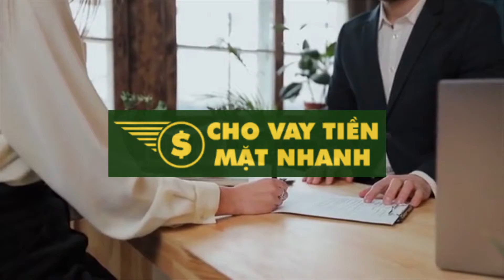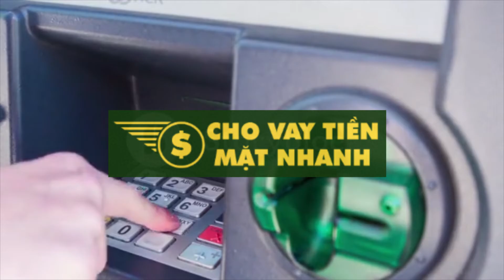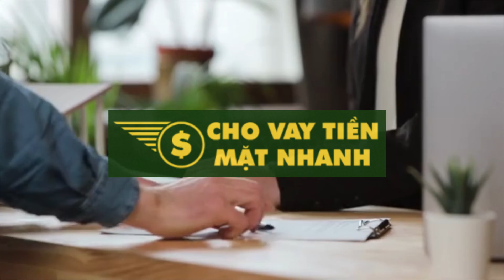Vay tín chấp ở đâu tốt nhất hiện nay?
Nhiều người gặp vấn đề khó khăn trong tài chính, cần vay tín chấp nhưng lại không biết vay tín chấp ở đâu tốt nhất. Vậy hãy tham khảo ngay video sau để có câu trả lời nhé.

1. Đôi nét về vay tín chấp.

Vay tín chấp là hình thức cho vay vốn đang được các ngân hàng áp dụng khá thành công. Đây là hình thức cho người vay một khoản tiền mà không cần thế chấp bất cứ tài sản giá trị nào hay sự bảo lãnh của công ty, tổ chức nào cả. Hình thức này ngân hàng cho vay trả góp dựa trên uy tín, năng lực, mục đích sử dụng của mỗi cá nhân hoặc tổ chức đang còn hoạt động.

Lợi ích của vay tín chấp.

Khách hàng có thể vay tiền mà không cần tài sản đảm bảo. Đây là thế mạnh của chương trình vay vốn này.

Thời gian duyệt hồ sơ ngắn có thể giải ngân ngay trong ngày. Tuy nhiên, tùy theo từng khu vực có thể giải ngân trong 2 đến 3 ngày với khoản vay từ 10 triệu đến 300 triệu.

Được giải ngân ngay khoản tiền dựa vào các giấy tờ như bảng lương, hợp đồng lao động, hợp đồng bảo hiểm nhân thọ… trong thời gian ngắn.

Lãi suất vay tín chấp hấp dẫn đi kèm nhiều ưu đãi khi vay. Đa số lãi suất vay tín chấp rơi vào khoảng 1,66%; một số trường hợp đặc biệt là 1,2%.

Hồ sơ cho vay đơn giản không cần tài sản thế chấp. Không cần thế chấp, không cần công ty bảo lãnh, không tốn phí dịch vụ.

2. Nên vay tín chấp ở đâu tốt nhất hiện nay?

Vấn đề vay tín chấp ở đâu tốt nhất luôn là một câu hỏi lớn của nhiều người khi tìm đến hình thức vay tiền này. Một địa chỉ vay vừa an toàn vừa mang lại những lợi ích thiết yếu như lãi suất vay tín chấp thấp nhất, giải ngân nhanh, thủ tục đơn giản… là điều mong muốn của rất nhiều khách hàng. Dưới đây, là một số ngân hàng lớn có chính sách vay tín chấp tốt hiện nay:

Đây là đơn vị ngân hàng đầu tiên áp dụng hình thức vay vốn tín dụng. Vay tín chấp ngân hàng VPBank dành cho mọi nhóm đối tượng khách hàng bao gồm: Cá nhân, doanh nghiệp vừa và nhỏ, tiểu thương.

VPBank đã xây dựng rất nhiều các ưu đãi dành cho khách hàng khi tham gia các khoản vay của mình như: Hạn mức vay tối đa cho đối tượng là cá nhân có thể lên tới 500 triệu đồng, đối với doanh nghiệp là 3 tỷ đồng. Lãi suất lại khá hấp dẫn chỉ từ 0,91%/tháng.

Với chủ trương hỗ trợ khách hàng thực hiện kế hoạch tiêu dùng, ngân hàng Vietcombank phát động chương trình cho vay tiêu dùng tín chấp với mức lãi suất ưu đãi 7% 1 năm.

Cụ thể: Nếu khách hàng vay tiêu dùng 12 tháng trở xuống, lãi suất 7% 1 năm đối với 6 tháng đầu, vay thời hạn từ 1 đến 2 năm mức lãi suất 7,2% 1 năm trong 6 tháng đầu, vay từ 2 năm trở lên lãi suất 7,2% 1 năm trong 12 tháng đầu.

Vay tín chấp theo lương chuyển khoản: Khoản vay dao động 25 đến 500 triệu; lãi suất ưu đãi 0,85% đến 1,3% 1 tháng thời hạn vay 1 đến 5 năm thủ tục đơn giản.

Vay tín chấp Vietcombank theo lương nhận tiền mặt, cho giáo viên, bác sĩ, bộ đội với mức lãi suất ổn định 8% 1 năm.

Khi khách hàng đến hạn trả nợ khoản vay tại Vietcombank có thể sử dụng dịch vụ đáo hạn ngân hàng Vietcombank để được hỗ trợ tốt nhất.

Có thể nói Ngân hàng nông nghiệp và phát triển nông thôn Việt Nam, Agribank có hệ thống chi nhánh, điểm giao dịch hầu như tại tất cả các huyện, tỉnh thành trên cả nước. Nếu bạn đang băn khoăn không biết vay tiêu dùng ở ngân hàng nào tốt nhất thì vay tín chấp Agribank là một trong những lựa chọn tốt cho bạn.

Agribank có thể cho bạn vay lên tới con số 500 triệu đồng với mức lãi suất 0,8% 1 tháng mà không cần bạn thế chấp bất cứ tài sản nào. Thời gian trả nợ kéo dài lên đến 60 tháng.

Ngân hàng thương mại cổ phần đầu tư và phát triển Việt Nam (BIDV) có các gói vay tín dụng hấp dẫn cho các cá nhân vay tiêu dùng hay các hộ gia đình vay sản xuất kinh doanh mà không cần tài sản bảo đảm với mức lãi suất vô cùng ưu đãi một năm chỉ 7%.

Hơn thế nữa, cách tính lãi suất vay tín chấp BIDV dựa trên dư nợ thực tế, mang đến cho khách hàng những lợi ích tối đa. Với những ai đi vay theo bảng lương, BIDV có thể duyệt cho vay gấp 15 tháng lương thu nhập thực tế. Tổng khoản vay có thể đạt tối đa tới mức 500 triệu đồng.

Lãi suất vay tín dụng Techcombank dao động 13,78% một năm. Khoản vay có thể lên tới 10 tháng thu nhập thực tế của người đi vay, mức vay không vượt quá 300 triệu đồng. Techcombank đưa ra thời gian trả nợ linh hoạt từ 6 tháng đến 60 tháng, làm giảm gánh nặng trả nợ cho khách hàng. Hơn nữa, thời gian phê duyệt hồ sơ nhanh chóng, giải ngân chỉ trong vòng 2 ngày.

Trên đây, video đã cung cấp cho bạn những thông tin, giúp bạn dễ dàng lựa chọn vay tín chấp ngân hàng nào tốt nhất? Hi vọng với những chia sẻ trên, bạn sẽ có được những quyết định đúng đắn cho việc cải thiện tình hình tài chính cũng như thực hiện được mục đích của mình.